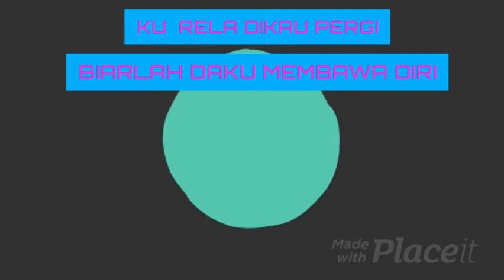KU RELAKAN DIKAU PERGI ‑ Made with FlexClip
Dikau Pergi
Album
YTSD Uploads Vol. 2
New Southern Records (on behalf of YTSD), and 5 Music Rights Societies